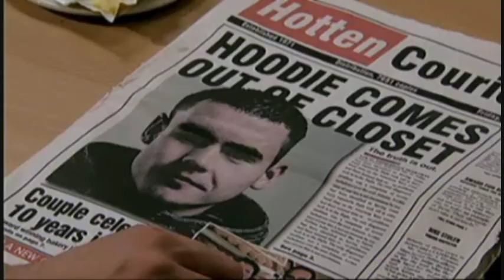(165) Aaron's Storyline - 14th May 2010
Episode Date: Friday 14th May 2010.

Danny Miller & Marc Silcock spotted on set together earlier today, see the pics on the blog

Summary:  Aaron's horrified when Chas shows him the newspaper article about his court case. He's anxious when he realises that everyone knows his secret. Later, Chas and Paddy are pleased when Aaron resolves that he wants nothing to change in his life. With that, Aaron reveals that he intends to return to work the following day.

No copyight infringement intended.